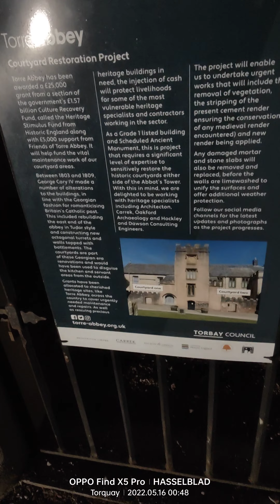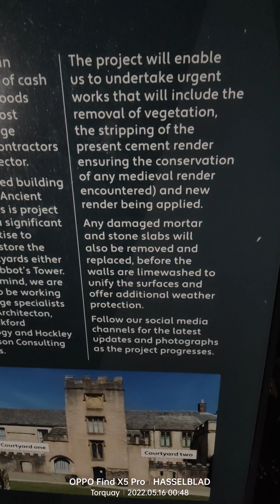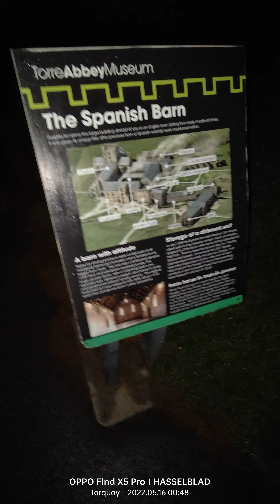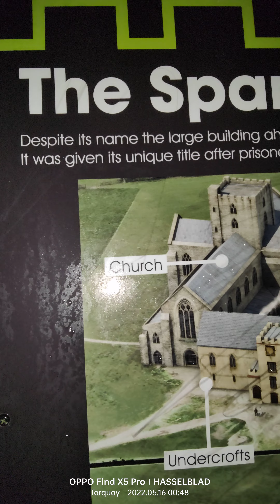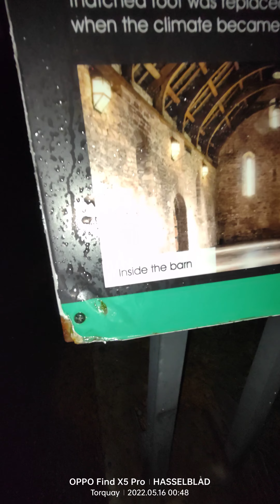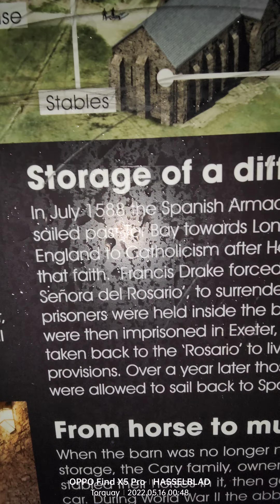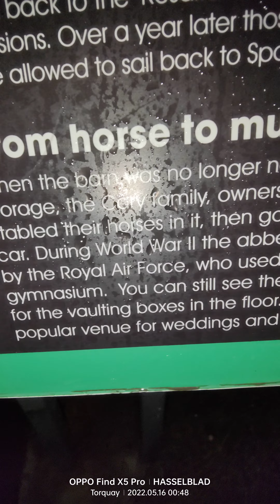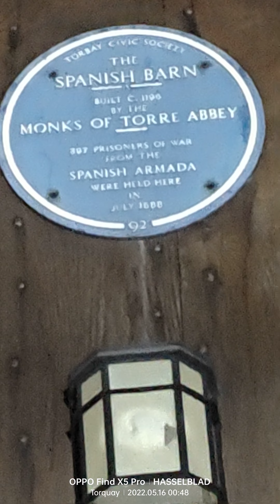Torre Abbey in Torquay ( Early hours of the 16th May 2022) using the Oppo X5 Find Pro video.